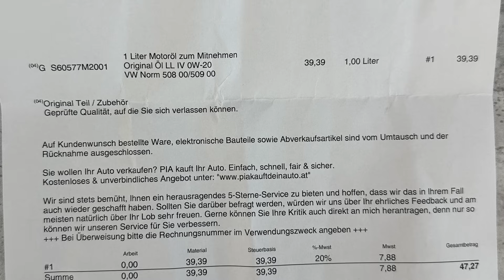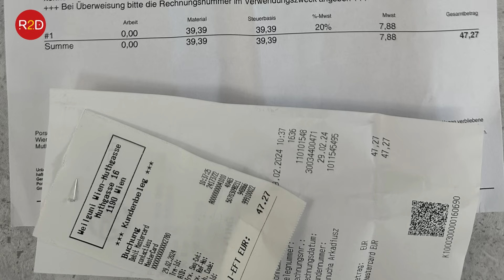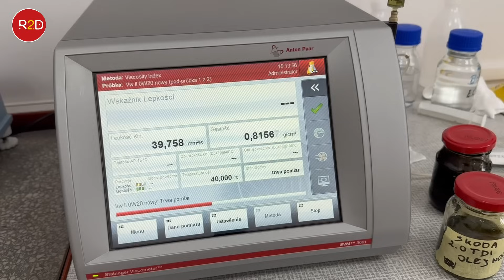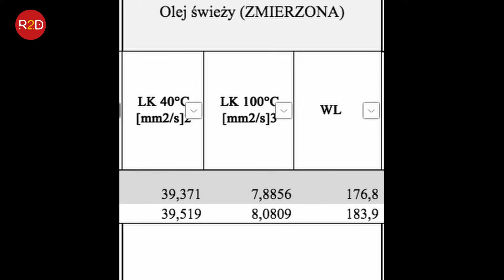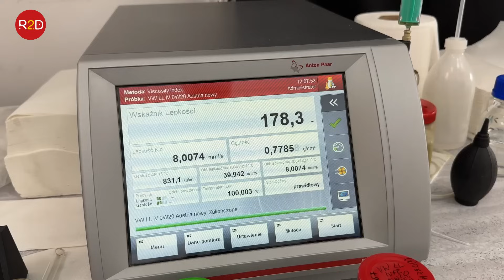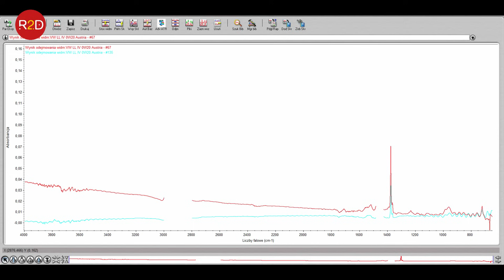Czy oleje produkowane na zachód mają lepszą jakość? Austria vs Polska, VW 0W20 #181